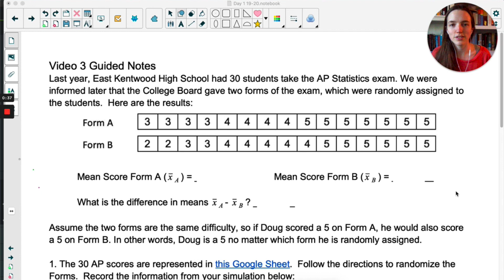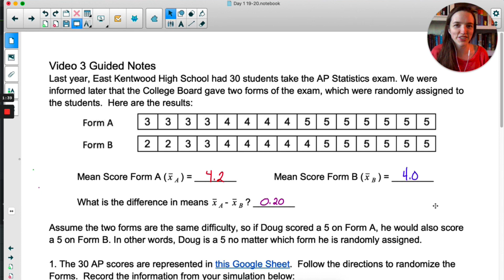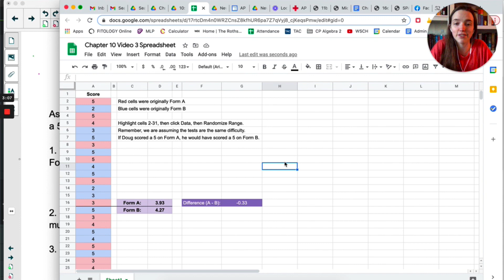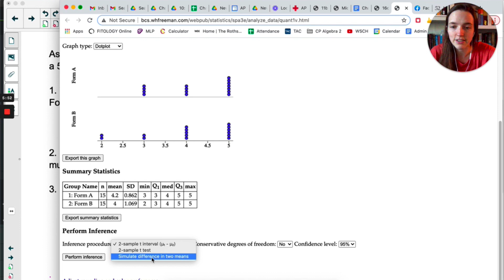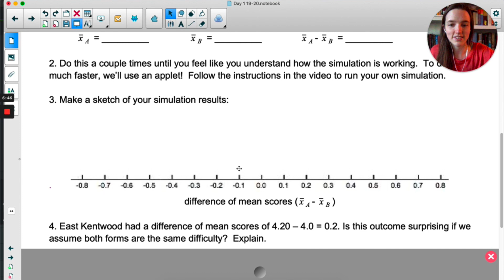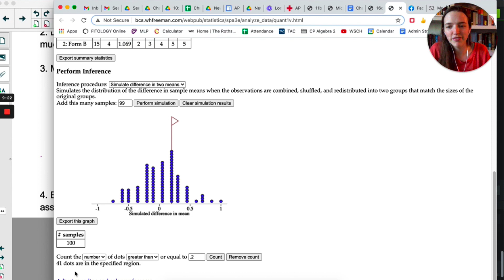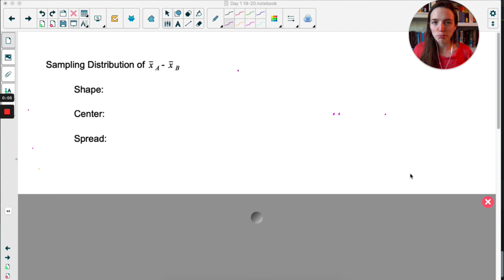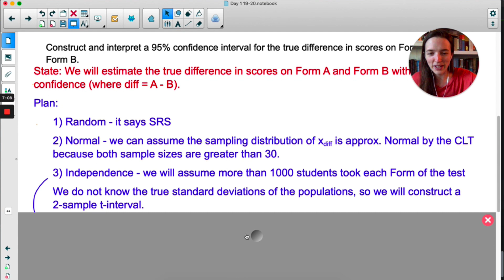Confidence Intervals for Two Means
Before you get too far ... don't forget what we learned about the sampling distribution of x-bar!  If we don't know the standard deviation of the population, we use the t distribution, not the z distribution.

ALSO there is an embarrassing typo ... I used the wrong formula at 11:03.  Don't square the sample sizes.  Do as I say, not as I do.

Okay, let's do this.  :)

Original lesson plan by Stats Medic

Sundays by R.LUM.R and Future Girl by RKVC